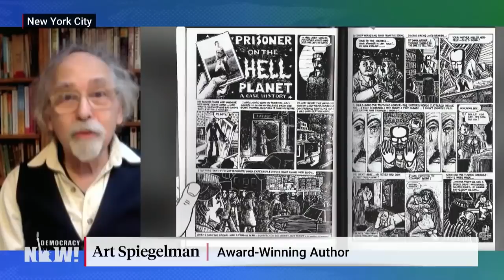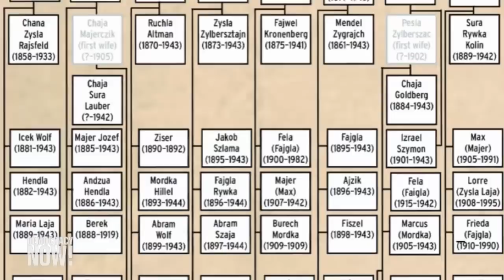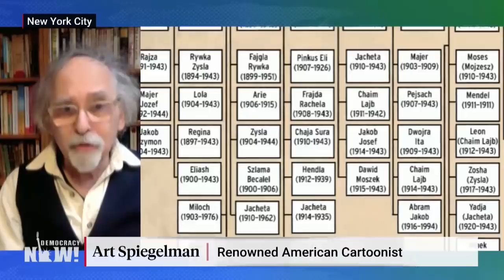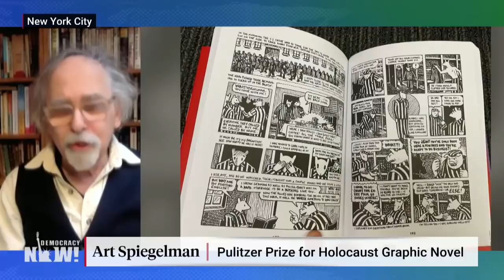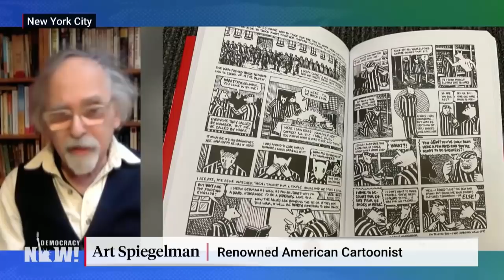Holocaust Graphic Novelist Art Spiegelman on "Maus" & Wave of Book Bans Sweeping U.S.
As a wave of book bans sweeps schools and libraries across the United States, we speak with the celebrated graphic novelist Art Spiegleman on a Tennessee school district's recent vote to ban his Pulitzer Prize-winning graphic novel "Maus" from its eighth grade language arts curriculum. The novel, which was targeted for profanity and nudity, tells the story of Spiegelman's parents who survived the Holocaust. Spiegelman says the bills put forth by conservatives are just a "displacement of their own anxieties" and warns of taking away "access to understanding a genocidal system built by fascists and authoritarians" for youth and adults alike. He also comments on ABC's recent suspension of Whoopi Goldberg for her comments that the Holocaust was "not about race," saying Goldberg deserves to stay on air in light of her apology.